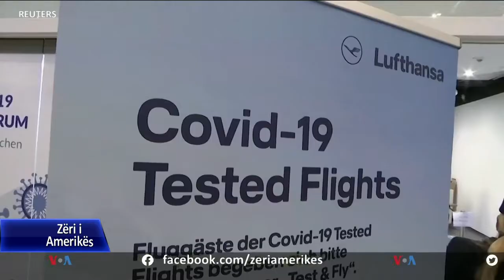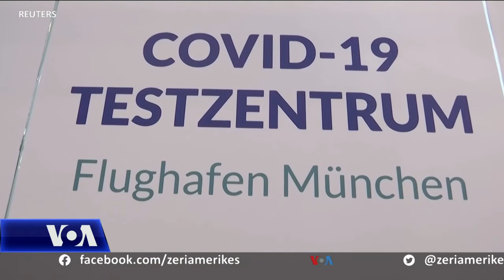Lufthansa fillon testimin e udhëtarëve para fluturimit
Pandemia shkaktoi krizë të rëndë në industrinë e aviacionit, tejkalimi i së cilës nuk pritet të ndodhë para vitit 2025